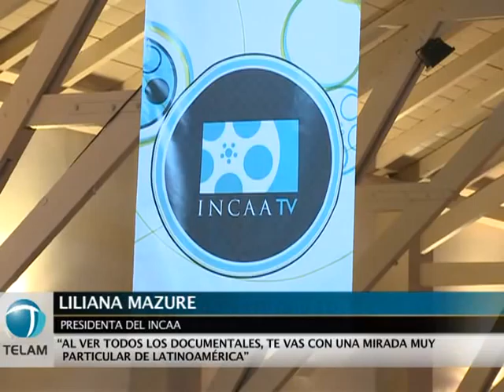Florencia Copley, ganadora del DOCTV Argentino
"Pupila de mujer, mirada de la tierra" de Florencia Copley resultó el filme ganador de la tercera edición del concurso DOCTV Latinoamérica, el Programa de Fomento de la Producción y Teledifusión del Documental Iberoamericano, según se anunció en la sede central del Instituto Nacional de Cine y Artes Audiovisuales (INCAA).
Los anuncios se realizaron simultáneamente en 15 países, ahora que se sumó Paraguay, según explicaron la titular del Instituto Nacional de Cine y Artes Audiovisuales (INCAA) Liliana Mazure y Germán Calvi, coordinador de la Unidad de Fomento a la Producción de Contenidos para TV, Internet y Videojuegos del Canal Encuentro.
Mazure precisó que "este proyecto premia en 15 países a documentales que se van a transmitir, en la misma semana y al mismo momento".
En la Argentina, el trabajo de Florencia Copley podrá verse por los canales Encuentro y por INCAA TV.
El 7 de septiembre el jurado del certamen dictaminó los ganadores de su concurso por lo cual hoy se realizó de manera conjunta con 15 países de Latinoamérica el anuncio a la prensa de los films que resultaron victoriosos.
Su propósito es la realización de Concursos Nacionales de Selección de proyectos de documental en cada país que adhiere al programa, con el objetivo de estimular el intercambio cultural y económico entre los pueblos iberoamericanos, y la difusión de la producción cultural latinoamericana en el mercado mundial.
En cada uno de los países se preseleccionaron tres proyectos y luego de las sugerencias de un jurado internacional integrado por Jorge Sánchez (México), Mario Borgneth (Brasil) y Verónica Fiorito (Argentina), se efectuó el pitching (exhibición) ante un jurado nacional que estuvo a cargo de dar la resolución final.
Los ganadores, realizador y productor, recibirán 70.000 dólares para concretar la realización del documental y participarán de un Taller de Desarrollo de Proyectos en La Habana (Cuba) durante los días 17, 18, 19 y 20 de octubre.
Allí se trabajará, junto a tutores especializados, sobre la realización de los proyectos, con miras a su difusión en las televisoras públicas asociadas al programa.
Se estima que las obras estarán terminadas en el segundo trimestre de 2012 comenzando a emitirse en la red de televisoras a partir de julio de 2012.